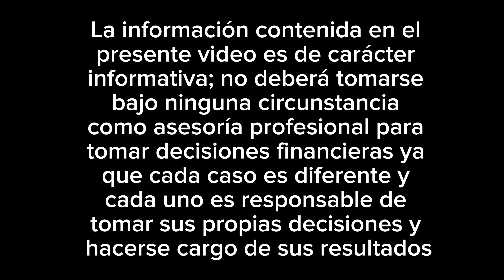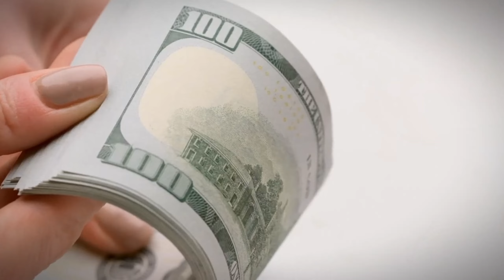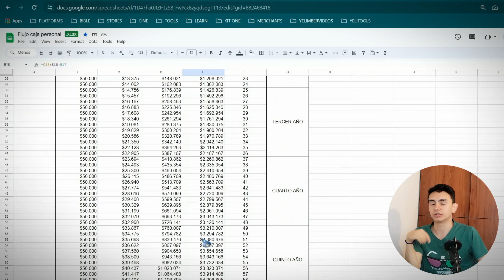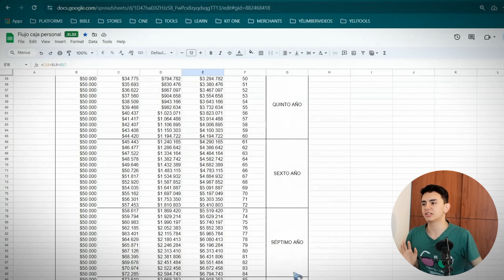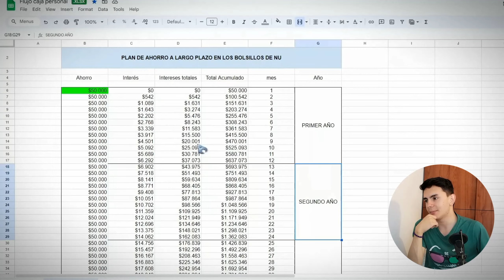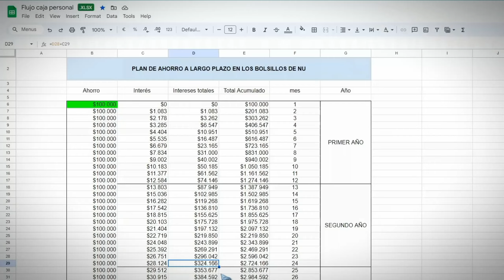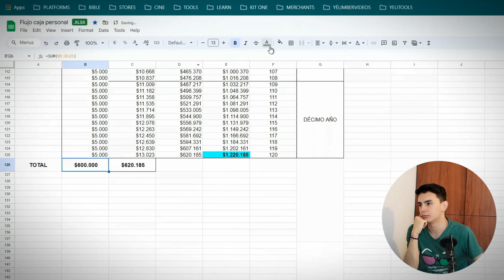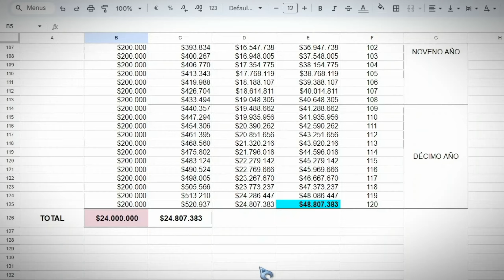Mejor plan de ahorros a futuro en Colombia 2024 💰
Bienvenidos a Yéimber 💼💰

¿Estás listo para transformar tus finanzas en el 2024? En este video, compartiré contigo un plan de ahorros a largo plazo específicamente diseñado para Colombia. Nos sumergiremos en la recién lanzada cuenta de Nu que ofrece un increíble 13% de rentabilidad anual. ¡Descubre mi estrategia detallada para duplicar tus ahorros en un plazo de 10 años! Analizaremos cada paso, desde la apertura de la cuenta hasta los hábitos financieros clave. ¡Prepárate para empoderarte financieramente y alcanzar tus metas de ahorro en esta nueva era! 🚀💹

👋🏻Hola, mi nombre es Yeison Henao.

🚫No soy ni pretendo ser asesor profesional en finanzas, abogado, prestamista, banquero ni otro de su naturaleza; 🎬la información contenida en el presente video es sólo de caracter informativa y no deberá tomarse como asesoría financiera para tomar decisiones personales o empresariales🚨. Esta información puede estar sujeta a modificaciones lo largo del tiempo por parte de las diferentes entidades mencionadas🏦 así que probablemente debas consultar las fuentes de nuevo para obtener información más actualizada⏳.

Soy administrador de empresas turísticas de profesión🗼 Escritor y creador de contenidos de Vocación 📝 y trabajo en el ámbito financiero para empresas como Kit One en Colombia🇨🇴.
Mi objetivo con este contenido es documentar📋 y compartir🎙️ mi experiencia y mi viaje en la independencia financiera🪙 y a su vez formar una comunidad generadora de valor entre sí🫂 y entonces podamos crecer juntos y ser más productivos en términos de tiempo⌚ y dinero💵…

Por lo anterior, aquí entontarás📦: Tips, análisis de produtos y herramientas financieras y de productividad para tu vida personal y profesional📐.

⬇️Links🔍
⬇️ Plantilla de excel para el plan de ahorro con nu

⬇️Si quieres apoyar mi trabajo con una pequeña donación:
Agradecido en el alma💌🎁

⬇️Este video es para quienes:
⭐ Vivan en Colombia
⭐ Tengan algún producto con Nu
⭐ Quieran establecer un plan de ahorros
⭐ Busquen duplicar su dinero

⬇️Capítulos en este video:
00:00 ➡️ Introducción
01:17 ➡️ cuenta de ahorros
02:29 ➡️ como preinscribirse
05:26 ➡️ plan de ahorros
13:43 ➡️ conclusión y despedida